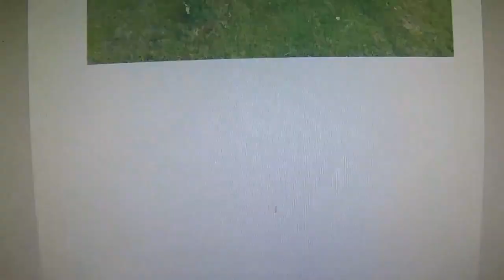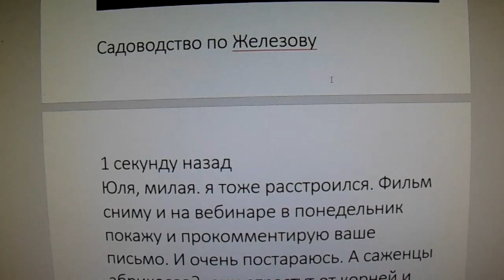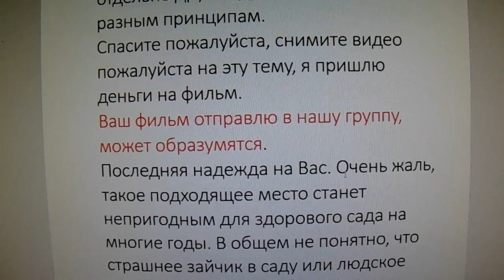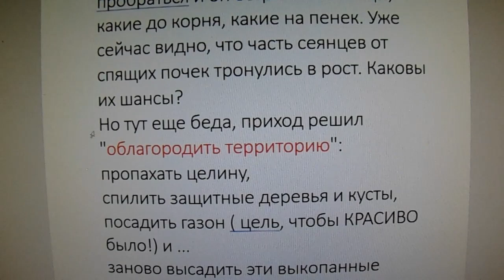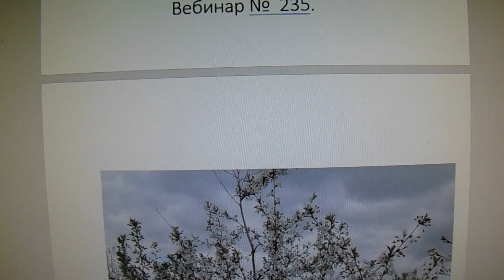Проблемы церковных садов Железову В. К. не безразличны. Серия 3.